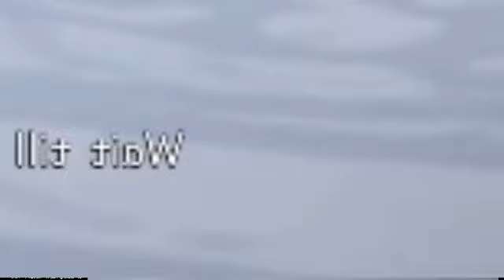We should be safe here (we all know that this needed to be a thing) part 10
We all know that this needed to be a thing part 10